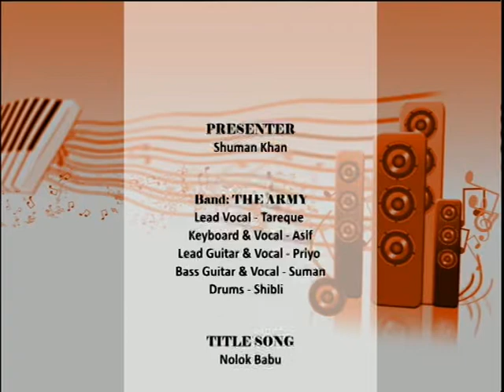Music N Adda with Band The Army Part Four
Music N Adda on ntv sky channel 852. With Shuman Khan Produced by Robin Hyder Khan Co-ordinate by Joydip Roy. Every Thursday from UK time 11pm, repeat on every Saturday at 3pm. My sincere thanks to Robin Hyder Khan, Shahriar Arefeen Shaon, Joydip Roy, Shohel Rana, Moinul Hossain Mazumder, Sadiq Ali, Roman Chowdhury, all the Singers, Musicians, Make-up Artist, Production team, Transmission team & everyone behind the Music N Adda. If you have the talent & would like to see yourself in Music N Adda then we would like to hear from you. Love you all!!